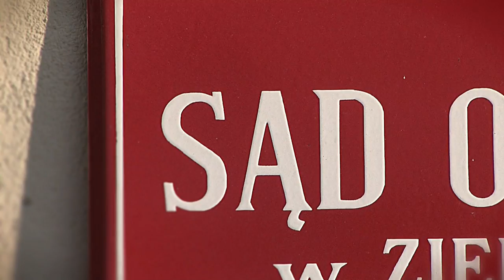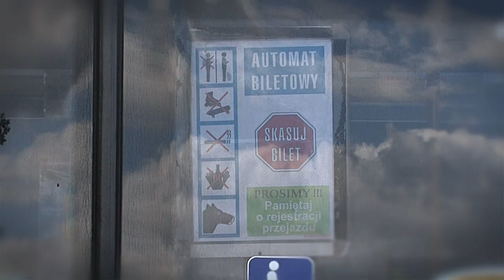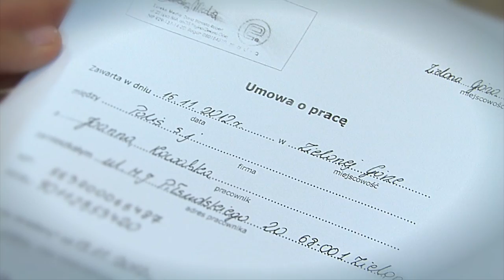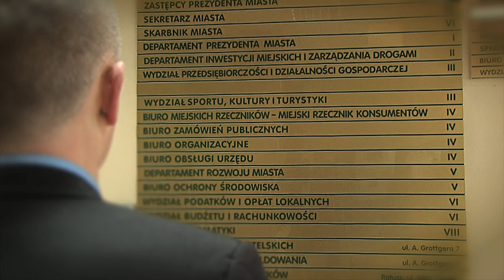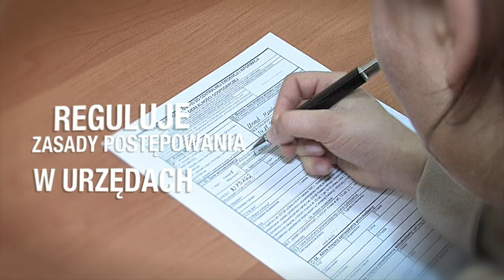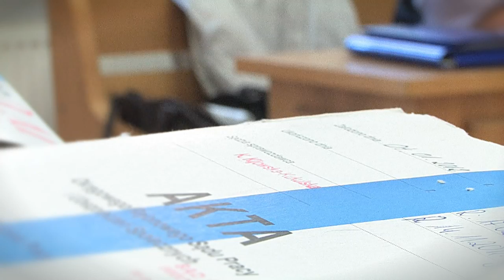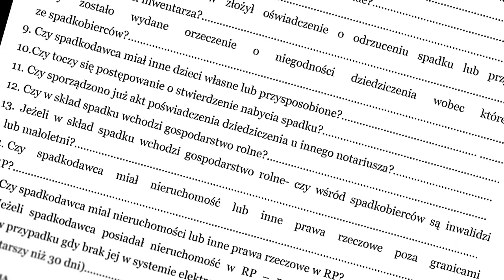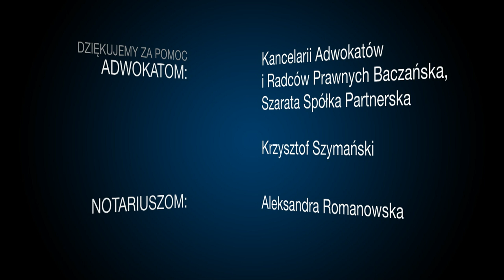Spacer po prawie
Film "Spacer po prawie" został przygotowany specjalnie dla uczniów szkół każdego stopnia przez Krajową Radę Radców Prawnych, aby przybliżyć im w sposób przystępny zagadnienia związane z wymiarem sprawiedliwości. Film w wersji HD i SD z adresu